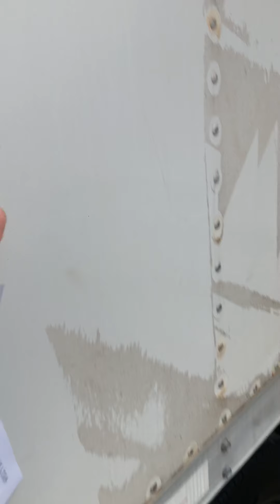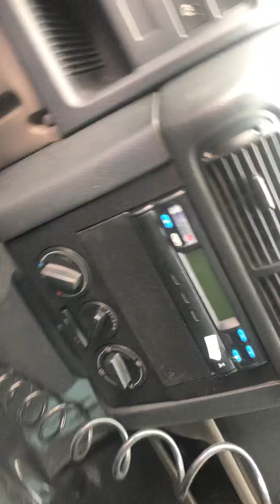VW 8.160 Baú 2016/2017 - VENDIDO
✔️ VENDIDO 🏁